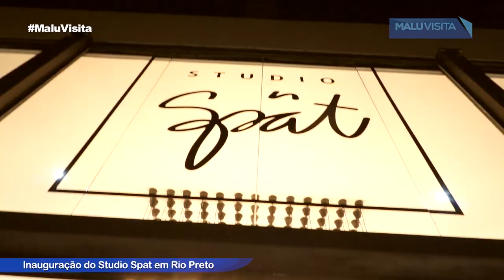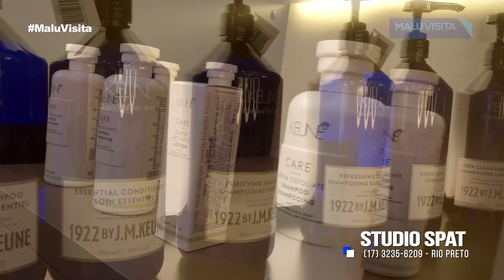Inauguração do Studio Spat em Rio Preto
O Studio Spat foi inaugurado no município de São José do Rio Preto por Mariane Spat. Além de um salão de beleza completo o estúdio é também um centro técnico da Keune. Acompanhe a matéria.